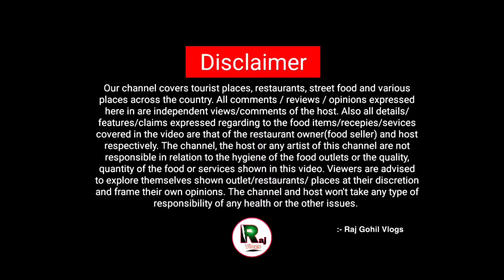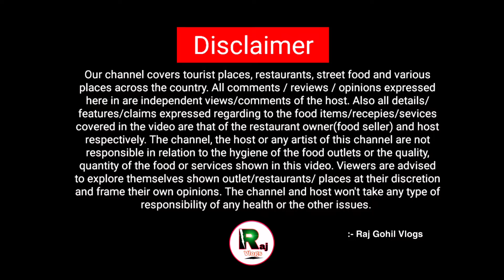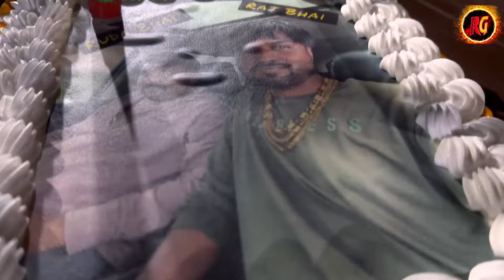આજનો દિવસ મિત્રો સાથે યાદગાર રહેશે 🎉HAPPY BIRTHDAY 🎁// Raj Gohil Vlogs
Josh.

Share Chat
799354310